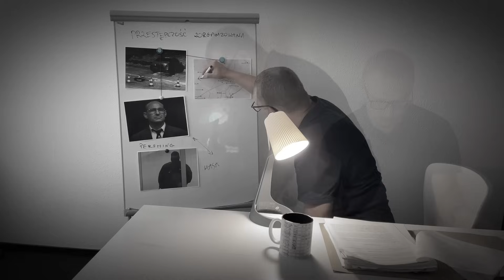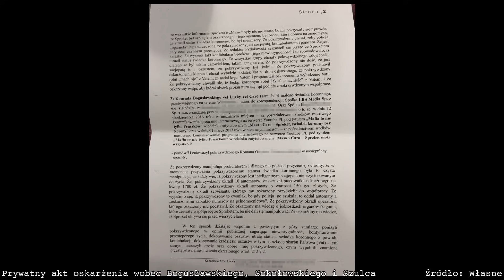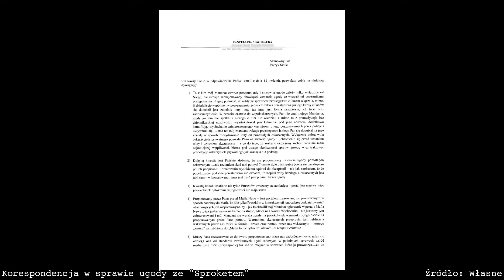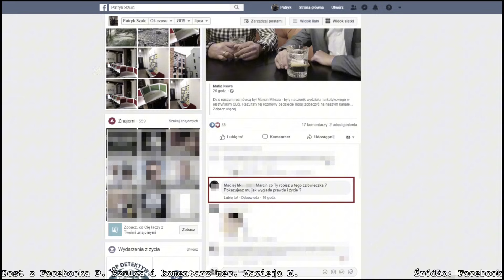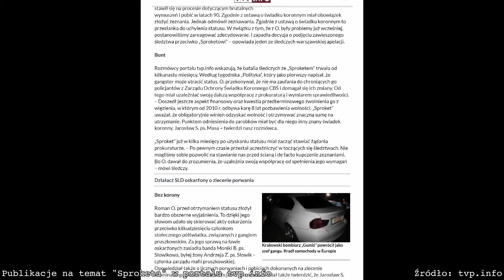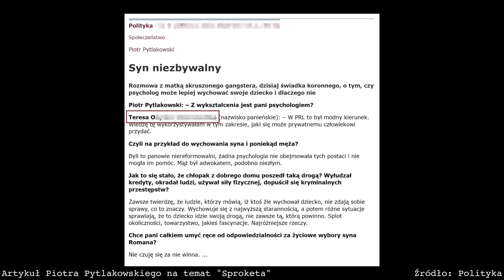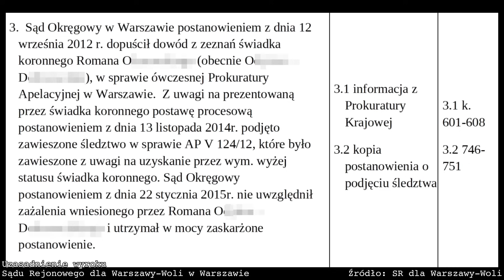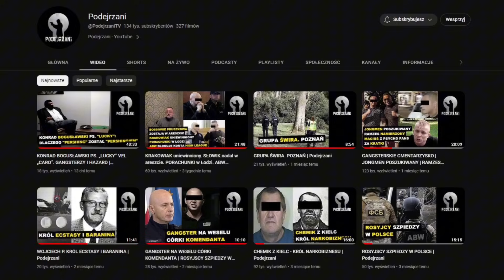Jak wygrałem w sądzie z byłym świadkiem koronnym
W tym odcinku na kanale YouTube Podejrzani opowiemy o szerzej nieznanej historii sprzed kilku lat, kiedy to były już świadek koronny Roman O. ps. „Sproket” po emisji dwóch odcinków programu „Mafia to nie tylko Pruszków” na jego temat, skierował przeciwko mnie prywatny akt oskarżenia o zniesławienie.

W procesie tym na ławie oskarżonych zasiadałem razem z Jarosławem Sokołowskim ps. „Masa” i Konradem Bogusławskim, znanym jako „Goebbels” lub „Caro”.

Część rozpraw, ze względu na udział w nich byłego i czynnego świadka koronnego, odbywała się w specjalnie chronionej sali, określanej przez sam sąd mianem „sali narkotykowej” przy ulicy Kocjana w Warszawie.

Pełnomocnik „Sproketa” w sprawie przedstawił mi zdecydowanie niekorzystną ugodę, a sam „Sproket” proponował wycofanie oskarżenia w zamian za przygotowanie reportaży na temat przestępstw skarbowych w warszawskich środowiskach biznesowych, którym przyglądało się ABW.

Po trwającym kilka lat procesie zostałem w dwóch instancjach uniewinniony przez sąd. Wyrok jest prawomocny.

Podejrzani. Najciekawsze sprawy kryminalne z Polski i ze świata. Odcinki w poniedziałki, środy i piątki o 20.00.

Zdjęcie w miniaturze: Roman O. ps. „Sproket” (YouTube / wPolsce24, tvp.info)

Tygodnik „Polityka”
Prasa lokalna
Polska Liga Futbolu Amerykańskiego
Liga Futbolu Amerykańskiego
Akta sprawy - Sąd Rejonowy dla Warszawy-Woli w Warszawie, Sąd Okręgowy w Warszawie
Prokuratura Krajowa
Komenda Powiatowa Policji w Wyszkowie
Osobowe Źródła Informacji
Inf. Własna
YouTube / Podejrzani, Mafia to nie tylko Pruszków, Mafia Pruszkowska - Mięśniak_Mięso, wPolsce24